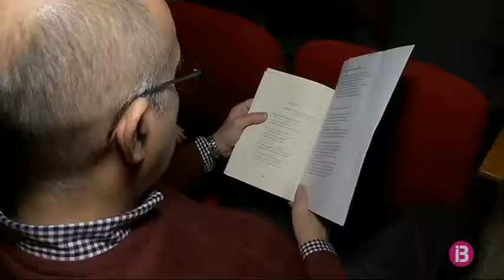Emotiu homenatge pòstum al poeta eivissenc Manel Marí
26 poetes d’Eivissa, Mallorca i València han retut homenatge a Manel Marí, el poeta eivissenc que va morir el passat 31 de gener als 42 anys d’edat, víctima d’una grip A.

L’auditori de Can Ventosa ha acollit aquest darrer acte en reconeixement de l’obra de Marí i la seva aportació a la producció literària en català.

En els seus gairebé 20 anys de trajectòria, va rebre alguns dels premis més importants de la poesia. Durant aquest homenatge s’han llegit alguns d’aquests versos guardonats.